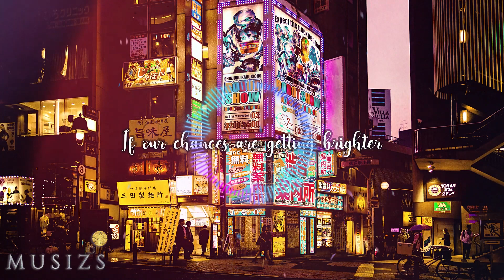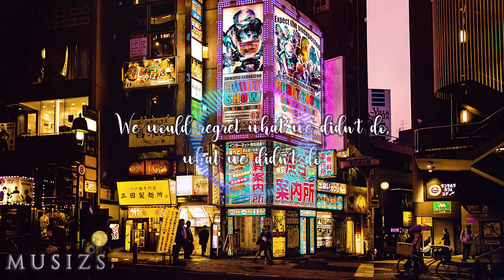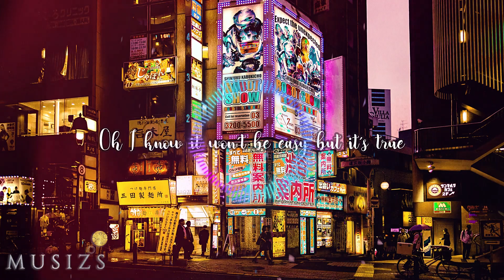What We Didn't Do - Particle House (Musizs Video Lyric, Pop & Chill Music, Best Indie Love Songs)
🎧 MUSIZS channel dedicated to bringing you the best music from up-and-coming artists and producers. Our main focus is to provide you with a diverse range of music that is perfect for relaxing and unwinding, whether you're looking for a soothing instrumental playlist or some upbeat pop and chill tracks.

On our channel, you'll find a wide variety of music to suit your mood and preferences, including video lyric tracks, the best indie love songs and playlists, relaxing soundtracks, and new songs that are sure to brighten your day. We also have a selection of good morning songs, happy songs, and wedding songs to help you start your day off on the right foot, as well as cool songs that are perfect for any occasion.

So if you're looking for some amazing new music to add to your collection, be sure to check out MUSIZS. We're constantly updating our playlist with the latest and greatest tracks, so there's always something new and exciting to discover. Thanks for stopping by, and we hope you enjoy your stay!

🔔 All songs at 'Musizs' are properly licensed and protected. They cannot be used out of this channel nor as Musizs for 3rd parties' content.
Footage by Aleksandar Pasaric